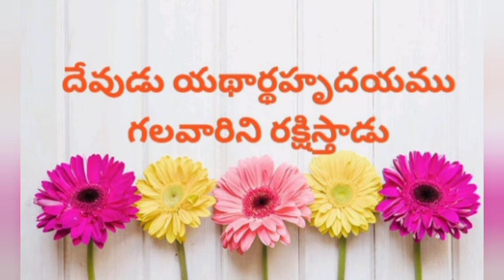దేవుడు యధార్థహృదయము గలవారిని రక్షిస్తాడుChurch of christ messages || Bro.G.devadanam garu